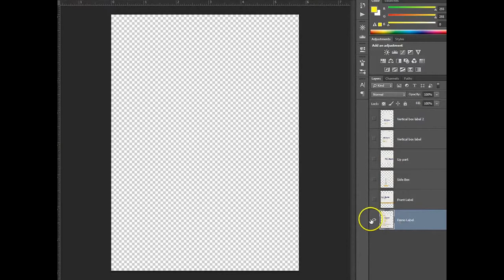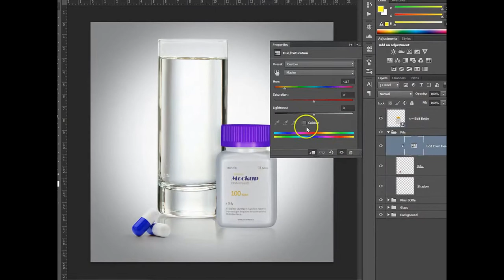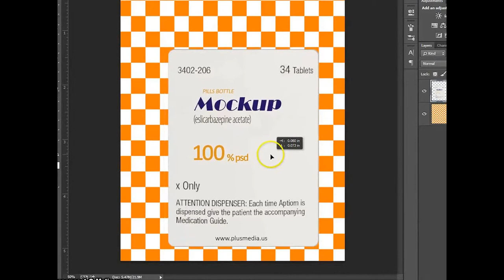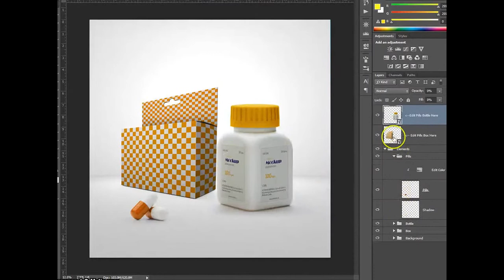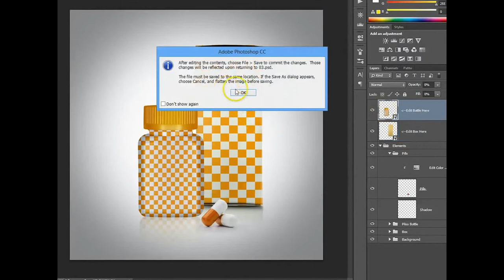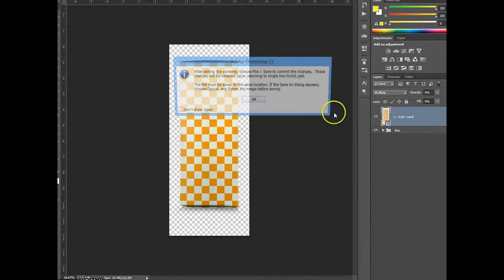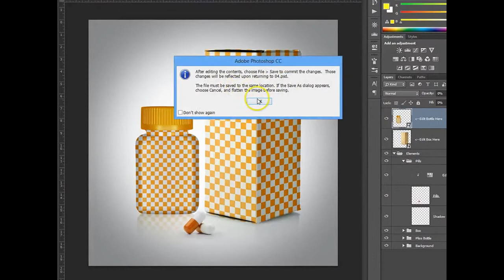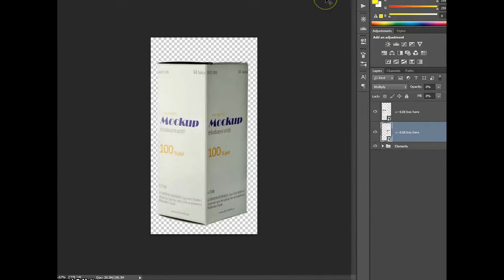Pills Package Mockup